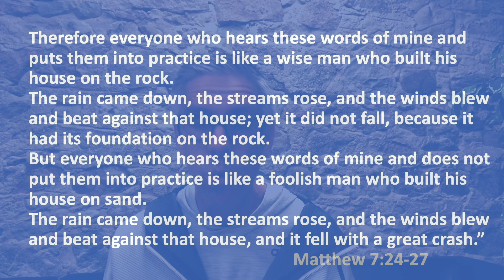Why Does God Allow Suffering? - June 9, 2024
One of the most challenging questions that can cause people to struggle with their faith or hesitate to embrace faith in Jesus is the issue of suffering. If God is truly for us, why does He allow so many bad things to happen? Join us this Sunday as Joel unpacks this profound question and explores how we can find hope and understanding amidst life's difficulties. We look forward to seeing you.